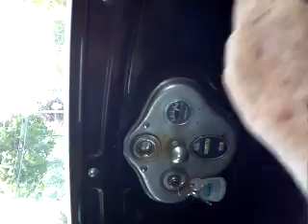May 28, 2013 1:17 PM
1930 Model A, part 1, May 28, 2013